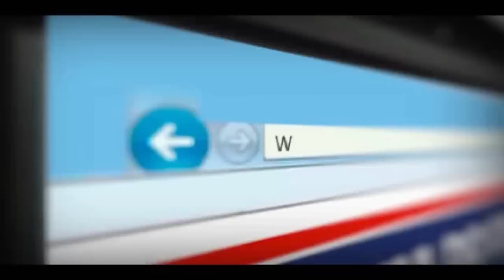Polícia busca os fuzis roubados de Serrinha em Feira de Santana-Ba - TvGeral.com.br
As Polícias Civil, Militar, Rodoviária e Federal fecharam o cerco na manhã desta quarta-feira (15), no bairro Baraúnas, em Feira de Santana, após informações que os 21 fuzis roubados do Tiro de Guerra do Batalhão do Exército da cidade de Serrinha, na madrugada desta terça-feira (14), estivessem no bairro.